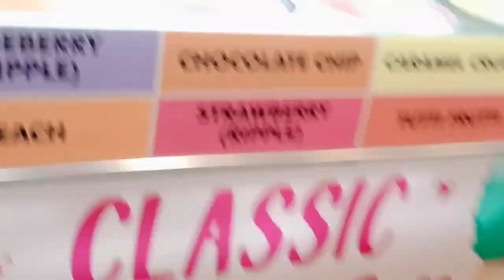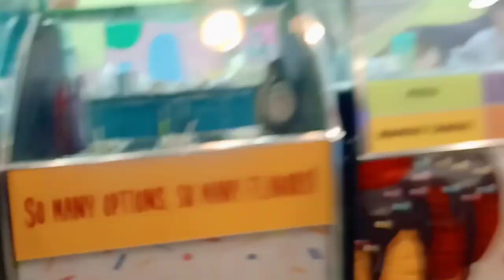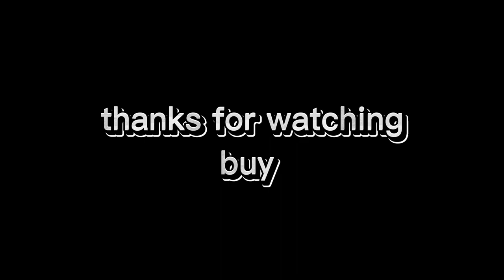let's try gelto bar ice cream 🍨🍨 and buy new jacket 🧥🧥